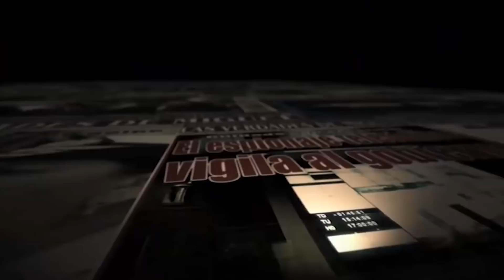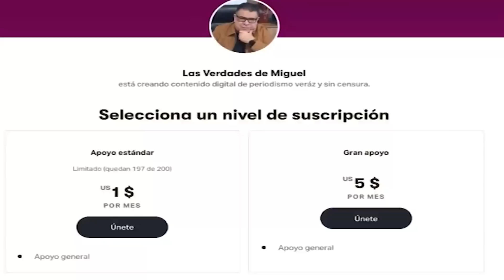EL FRACASO DE LOS POLÍTICOS | Miguel Salazar | Las Verdades de Miguel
Buenos días hoy domingo analizaremos la actualidad nacional.